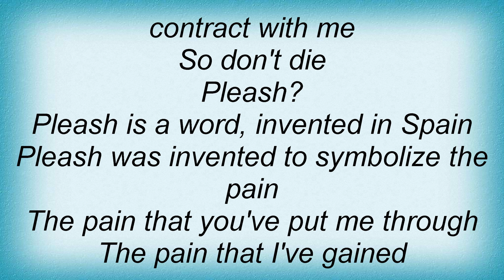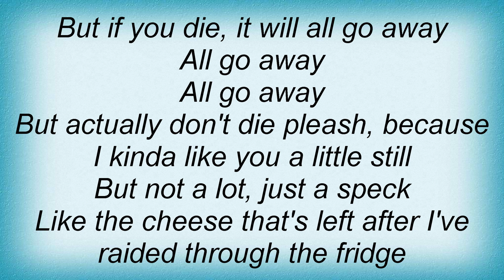Avril Lavigne - Punky Princess 4 Lyrics_1